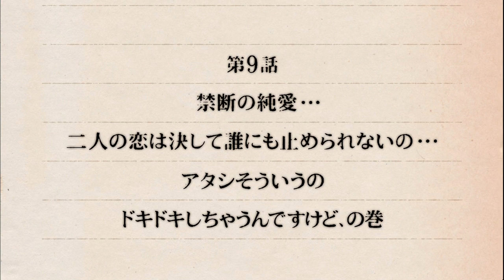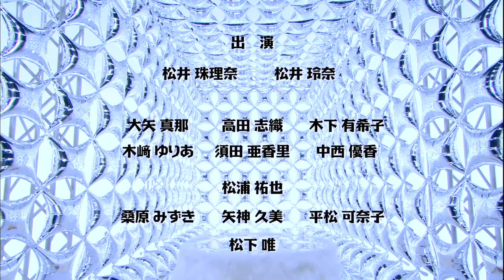SKE48 - Mousou Deka ep09